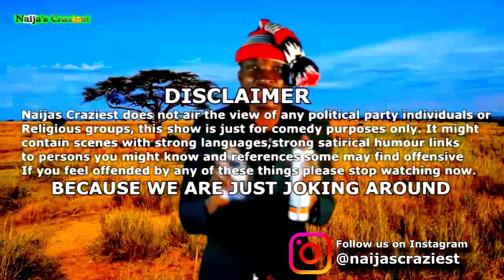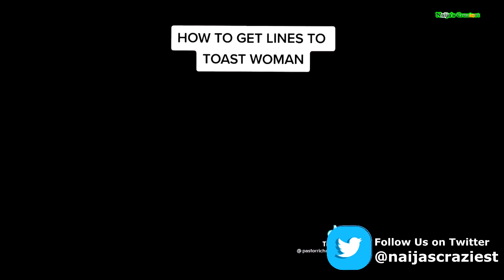Jesus Christ Was A Master Womanizer | Redeemed Church Pastor Richard Minet